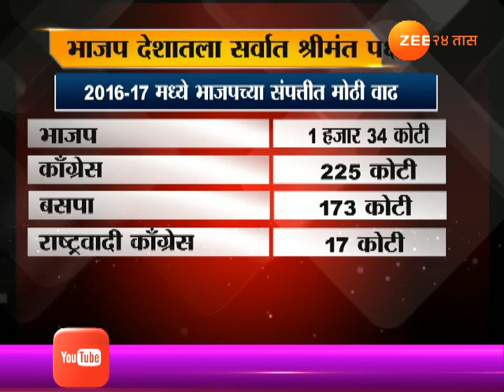BJP Party Is Richest Party In India